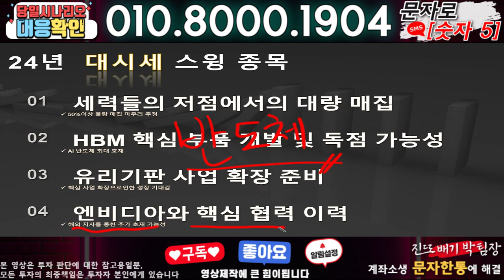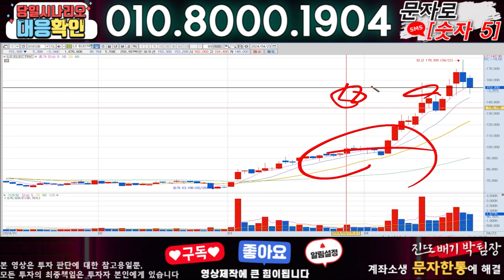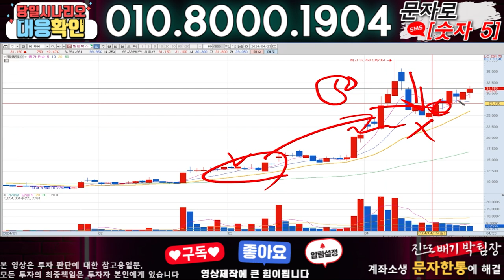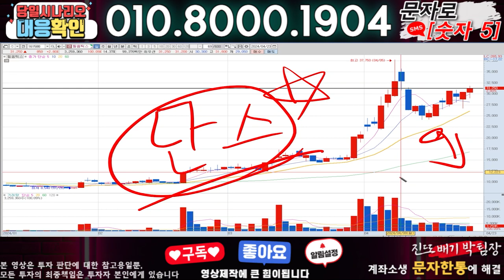에스피소프트 ) 3분전 기습속보-공식입장발표!! 무슨일인가?